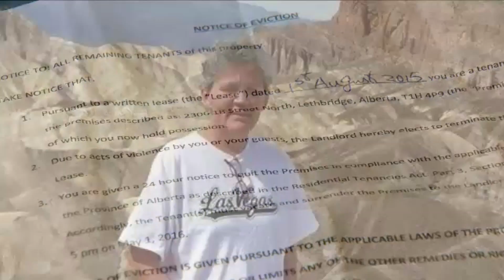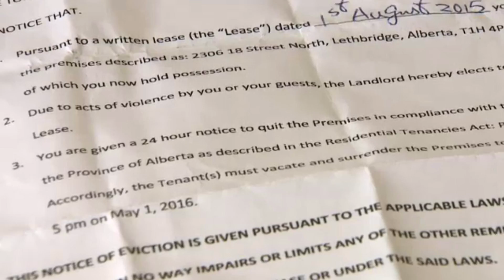Eviction Causes Outrage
Lethbridge residents are rallying around a woman caught in a terrible family tragedy. Last week, her mother was stabber to death, her sister has been charged with the crime. Because They all lived together in the same house, she's being evicted.

While she plans a funeral and grieves the loss of her mother, and sister who is in custody, she's forced to pack her bags.